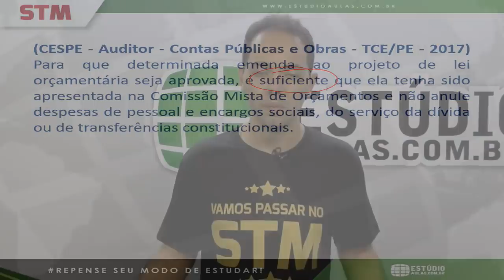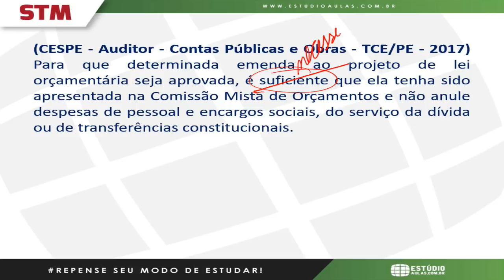Emenda ao Projeto de Lei Orçamentária - AFO | Concurso STM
WhatsApp Estúdio Aulas:
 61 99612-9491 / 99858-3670